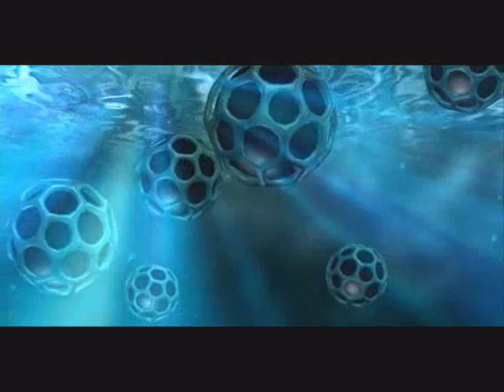Arise by Stravaganza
platform : Windows
type : demo
release date : july 2004
release party : Euskal 2004
compo : combined demo
ranked : 1st